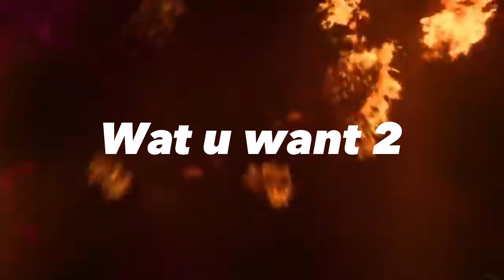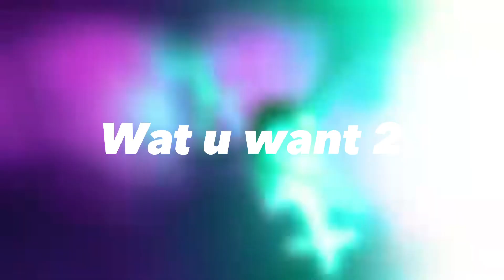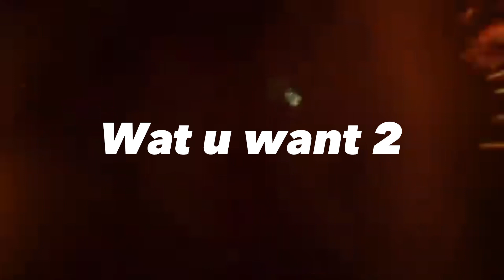Wat U Want 2 Kyle Richh x Yeat x New jazz Jersey Drill Sample Type Beat Remix)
Prod RedtaBeats Sample by SKY

RedtaBeats